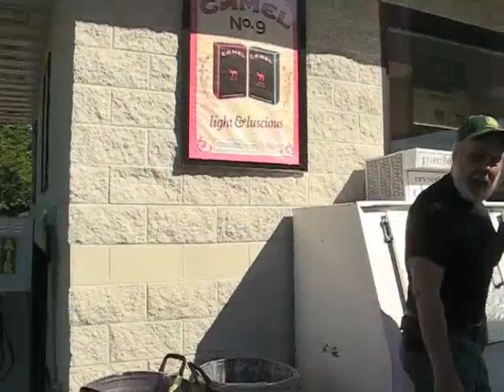Klown Kountry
A quick stop at the circus capital, Baraboo, Wisconsin. I still don't know for sure how to pronounce it...